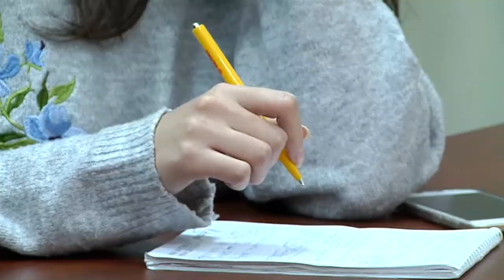Гибдд Тверской области обеспокоено повышением аварий с участием пешеходов